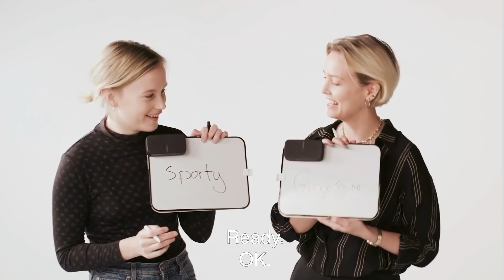The Best Friend Game with Ragnarok's Theresa Frostad Eggesbø and Emma Bones | Netflix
Who's Sporty and who's Ginger Spice? Theresa Frostad Eggesbø and Emma Bones from Netflix's Ragnarok learn new things about each other (and themselves!) in this round of The Best Friend Game.

About Ragnarok:
In a Norwegian town poisoned by pollution and rattled by melting glaciers, the End Times feel all too real. It’ll take a legend to battle an old evil. Starring David Stakston, Herman Tømmeraas, Jonas Strand Gravli, Theresa Frostad Eggesbø, Emma Bones, Tani Dibasey and Danu Sunth.

About Netflix:
Netflix is the world's leading internet entertainment service with 158 million paid memberships in over 190 countries enjoying TV series, documentaries and feature films across a wide variety of genres and languages. Members can watch as much as they want, anytime, anywhere, on any internet-connected screen. Members can play, pause and resume watching, all without adverts or commitments.